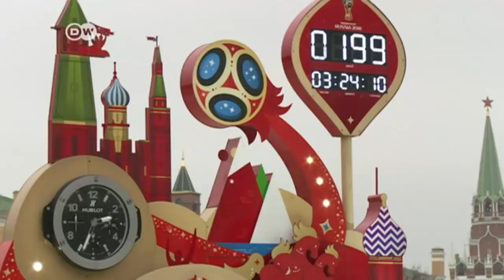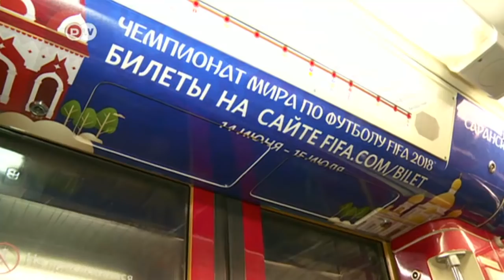World Cup host Russia gets into the spirit of soccer | DW English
The 2018 World Cup kicks off in a few months in Russia. Ahead of the star-studded staging of the draw for the tournament, DW's Emily Sherwin checked out the mood among Russian fans.